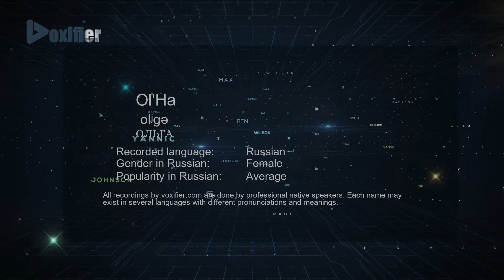How to Pronounce Ol'Ha (ОЛЬГА) in Russian - Voxifier.com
This is the Russian pronunciation, gender, and phonetics recording of the name Ol'Ha (ОЛЬГА). The same name may exist in other languages with different pronunciations. Check the meaning of name along with other possible pronunciations or similar names for free Voxifier uses the help of expert linguists to simplify pronunciations by replacing some special sounds with sounds more commonly available across all languages.